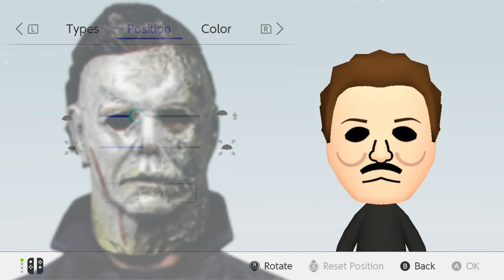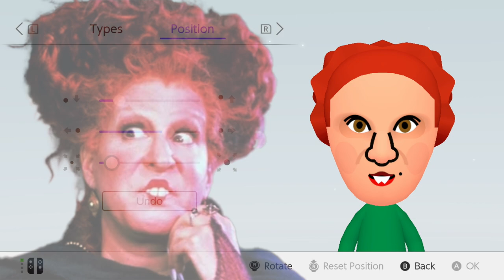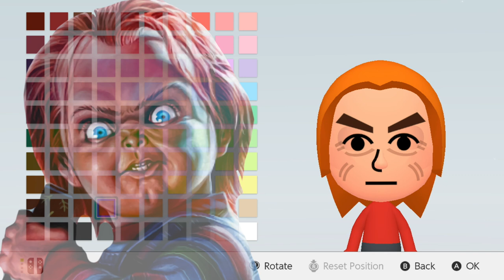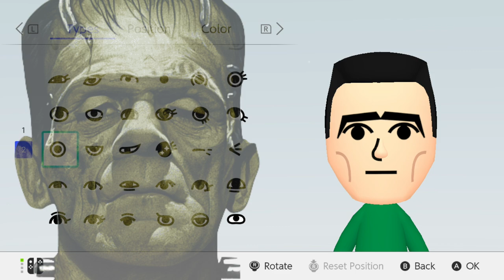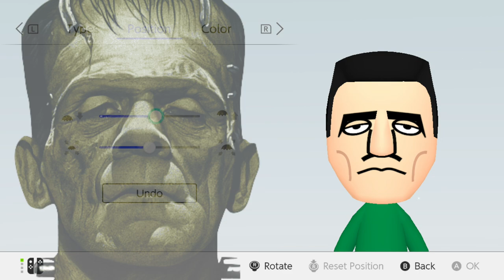Every CREEPY HALLOWEEN Horror Movie Mii EVER!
HAPPY HALLOWEEN! It is SPOOKY MONTH and I wanted to do something SPECIAL for you all.  I created Every CREEPY HALLOWEEN HORROR MOVIE Mii EVER!  This video shows you how to create 15 of the MOST POPULAR horror characters of all time.  PLEASE ENJOY!

Characters!
Freddy Krueger 0:00
Jason Voorhees 0:41
Michael Myers 1:04
Ghost Face 1:31
Billy Doll 2:03
Pennywise 2:39
Annabelle 3:19
Leprechaun 3:58
Jack Skellington 4:35
Winifred 5:08
Coraline 5:42
Chucky 6:09
Casper 6:41
Hannibal 7:07
Frankenstein 7:41